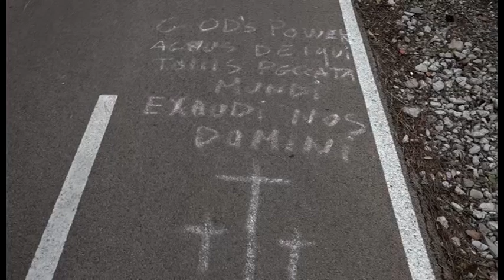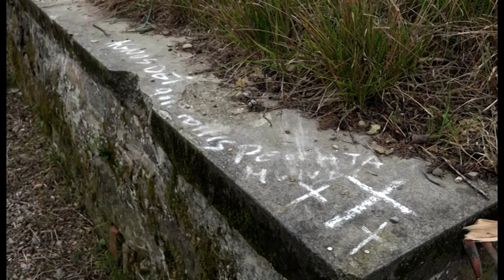Pionta, dopo le croci lungo la pista ciclabile compaiono queste scritte